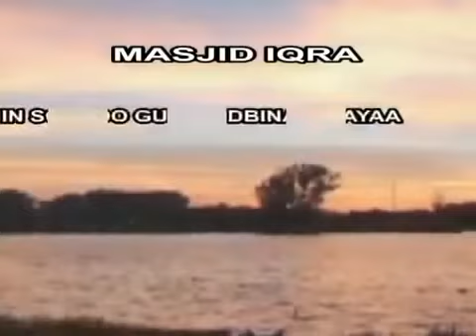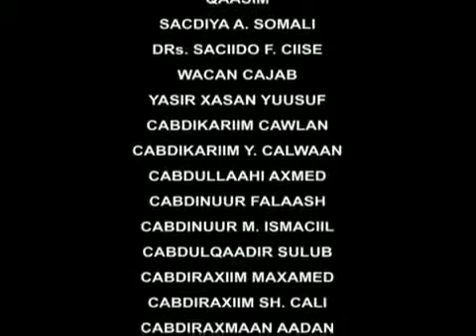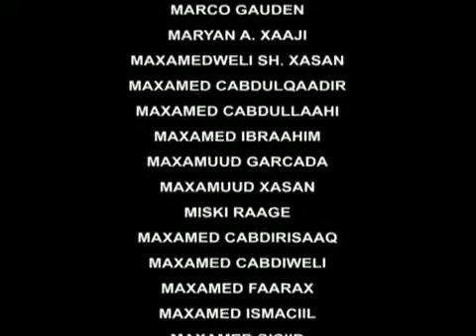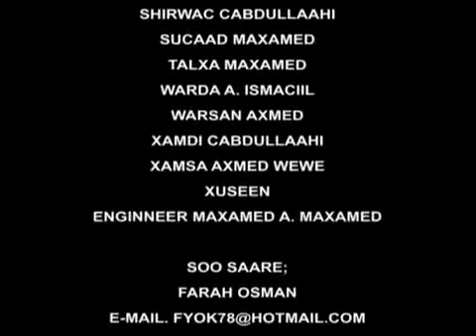BAAXADA ISLAAMKA Sheikh Dr. Ali Mohamed Salah